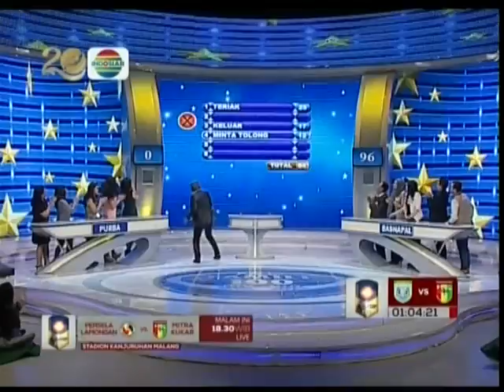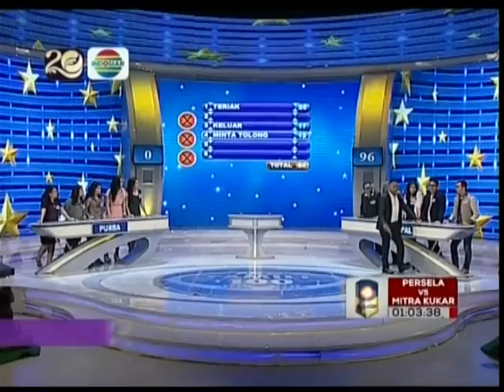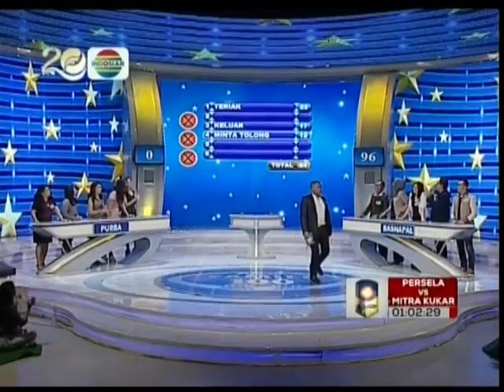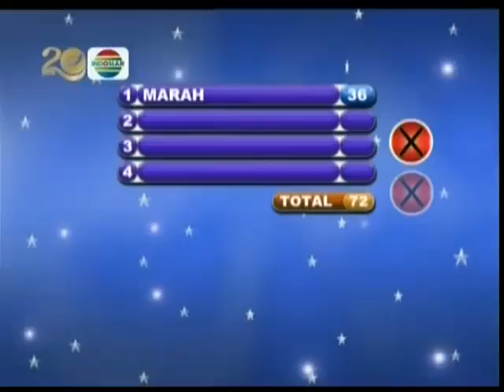New Famili 100 - Ep412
Keluarga Basnapal VS Purba (On Air: 22 Januari 2015)

Segment 1 : Nilai Populer
Segment 2 : Nilai Tunggal
Segment 3 : Nilai Ganda
Segment 4 : Nilai Ganda 2
Segment 5 : Babak Utama